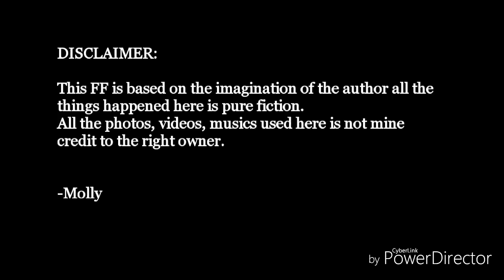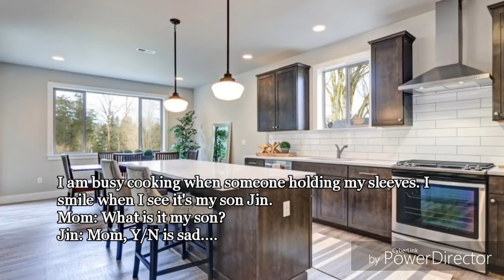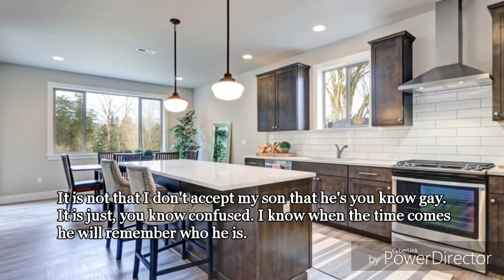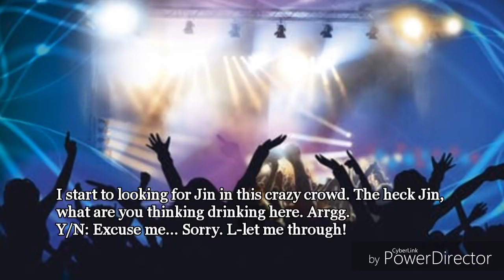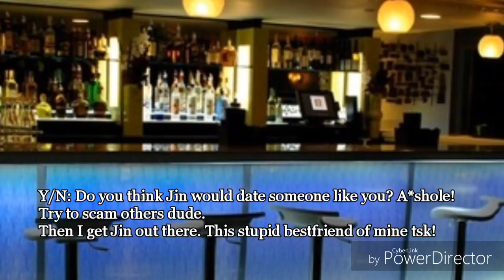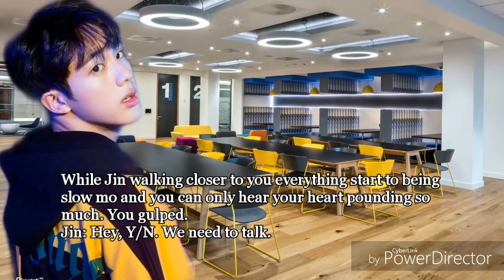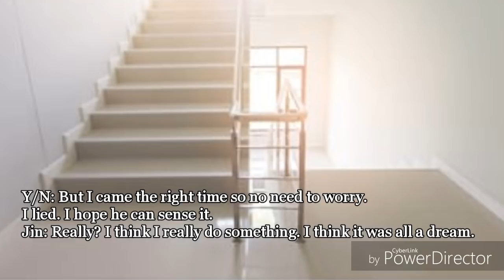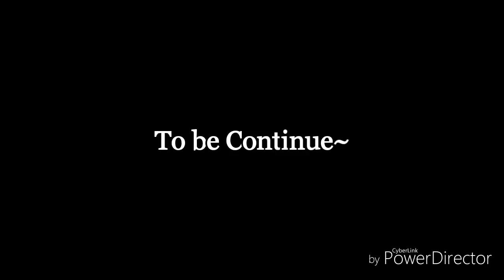SEOKJIN FF// MY GAY BESTFRIEND// EPISODE 2